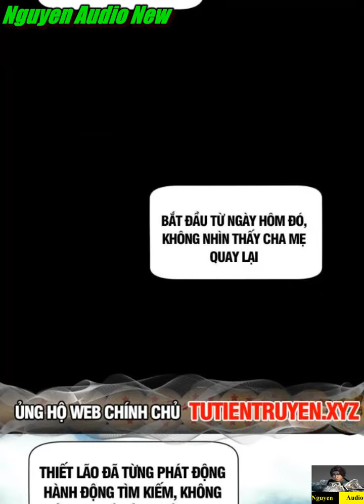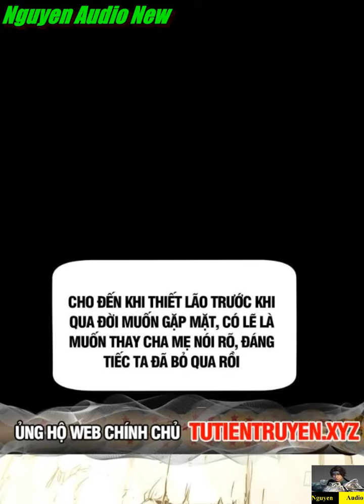Đỉnh Cấp Khí Vận Lặng Lẽ Tu Luyện Ngàn Năm Tập 137|Secretly Cultivate For A Thousand Years Chap 137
Chuyển thế đi vào tu tiên thế giới, Hàn Tuyệt phát hiện chính mình mang theo trò chơi thuộc tính, vậy mà có thể đổ xúc xắc đổi mới linh căn tư chất cùng Tiên Thiên khí vận.Kết quả là, hắn bỏ ra mười một năm lắc Tiên Thiên khí vận.« tuyệt thế vô song: Tiên tư, mị lực đỉnh cấp »« Thiên Mệnh Kiếm Si: Kiếm Đạo tư chất đỉnh cấp, Kiếm Đạo ngộ tính đỉnh cấp »« thân pháp tuyệt trần: Thân pháp tư chất đỉnh cấp »« Tiên Đế hậu duệ: Thu hoạch được một bộ tuyệt thế công pháp tu tiên, 1000 khối linh thạch thượng phẩm »Hàn Tuyệt vì trường sinh, quyết định lặng lẽ tu luyện, không ra đầu ngọn gió.Ngàn năm sau, tu chân giới một đời đổi một đời.Khi Tiên giới thanh lý thế gian lúc, Hàn Tuyệt không thể không ra tay.Hắn lúc này mới phát hiện, giống như Tiên Thần bất quá cũng như vậy!